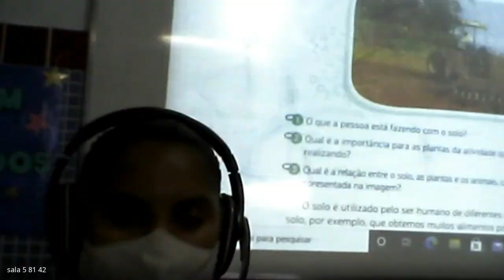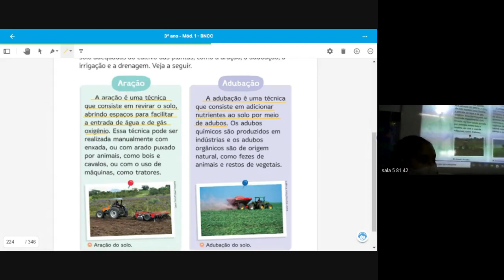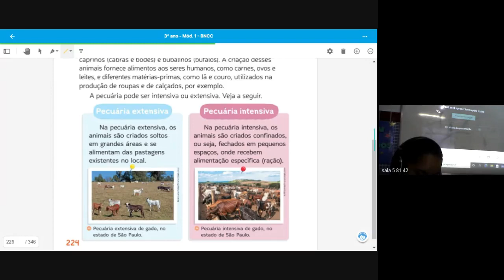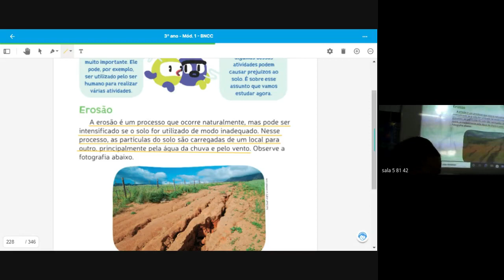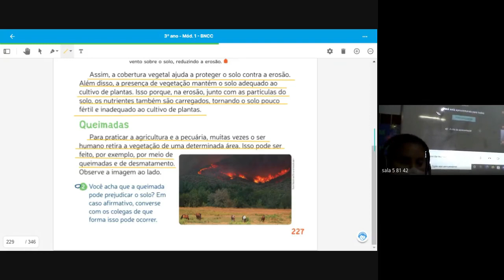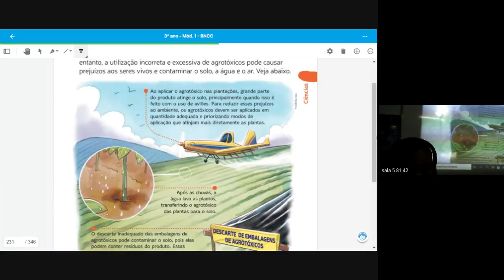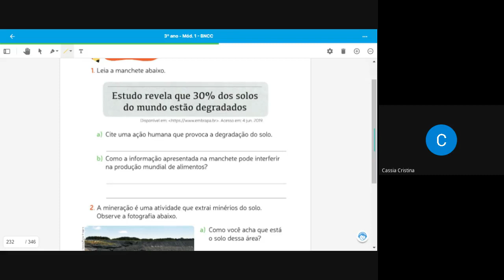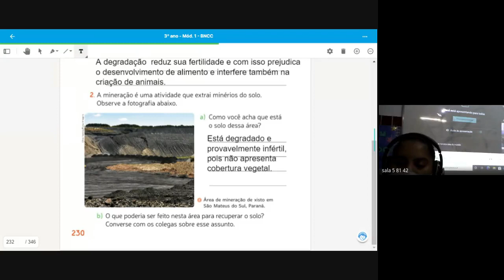3 ANO DANIELLE 3 23